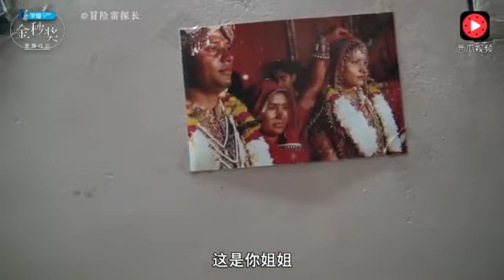真不敢相信！印度人上厕所站在街边、蹲在田埂里，还用手擦屁股！